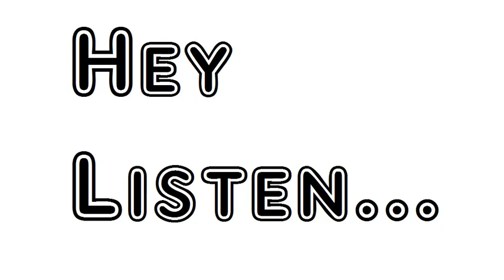Dan The Wreck by Henry Lawson